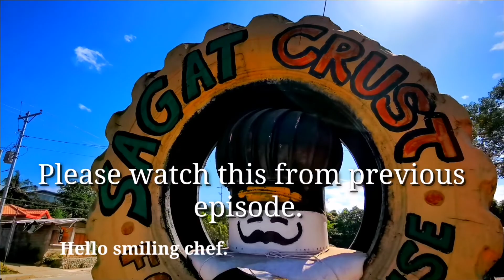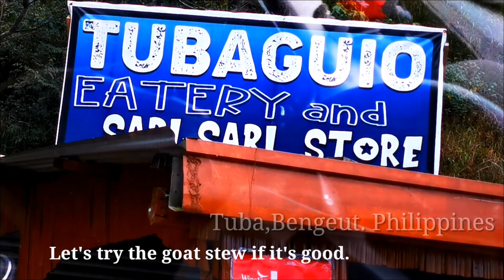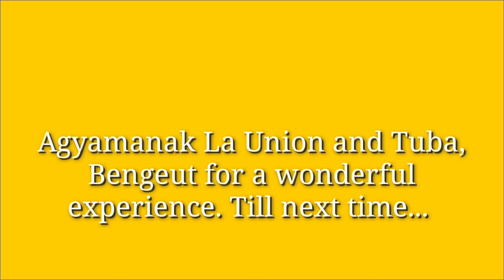Ep 5 Pasyal Probinsiya. Grabe Ang Sarap. Papaitan ( goat stew w Bile ) ng Tubagio.(Eng Subtitle)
Filmed before the quarantine.

In our previous episode, we got to sample the vegetarian pizza of Sagat crust in Rosario, La Union Philippines. This time we will try one of the most famous Ilocano dishes, Papaitan ( goat stew with bile). In one of Tuba, Bengeutvs obscure diner.

Vlog equipment :
1. Hands free action cam
2.HD cam for external footage